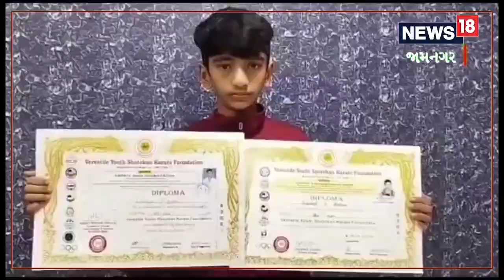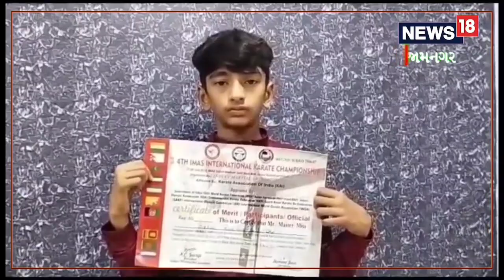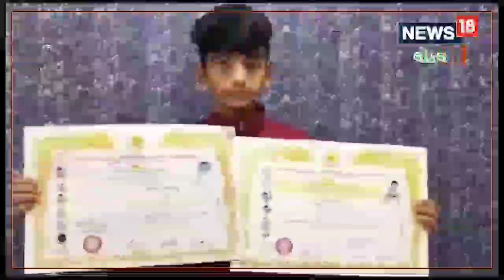Championship | ઋષિકેશ બોખાણીએ ફાઇનલમાં ભૂટાનના ખિલાડીને હરાવીને ગોલ્ડ મેડલ મેળવ્યો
Championship | Rishikesh Bokhani wins gold medal after defeating Khiladi of Bhutan in the final

શિક્ષણની સાથે સાથે આજે બાળકો રમત ગમત ક્ષેત્રમાં પણ આગળ વધારવા જોઈએ, છેલ્લા કેટલાક સમયથી દેશમાં સ્પોર્ટ્સનું કલ્ચર આવ્યું છે જેના કારણે બાળકો સ્કૂલની સાથે સાથે વિવિધ સ્કીલ્સ તરફ ધ્યાન આપતા થયા છે. જામનગરમાં આવો જ એક પરિવાર છે જેમાં અભણ માતા-પિતાના ત્રણ સંતાનોને કરાટેમાં કાઠું કાઢ્યું છે. હાલમાં જ ઉદેપુરમાં યોજાયેલી સ્પર્ધામાં જામનગરના ઋષિકેશ બોખાણી એ ગોલ્ડ મેડલ જીતીને જામનગરનું ગૌરવ વધાર્યું છે.